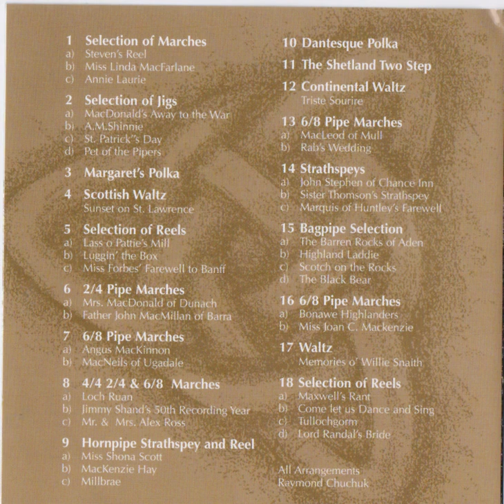Dantesque Polka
A great continental Polka from my REEL tradition album